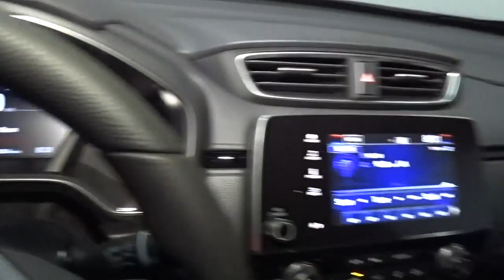2022 Honda CR-V Hillside, Newark, Union, Elizabeth, Springfield, NJ 226159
2022 Honda CR-V available in Hillside, New Jersey at Route 22 Honda. Servicing the Newark, Union, Elizabeth, Springfield, NJ area.

The Smart Way To Buy! Are you tired of hidden fees and bogus rates ruining your search process? Now there's a way to avoid all of the nonsense. Introducing the smart way to buy from Route 22 Auto's. The advantages of the smart way to buy are endless. There is no pressure throughout your search. You can finally feel at ease when purchasing a car. Since there are no hidden fees, there are no surprises or gimmicks revealed when you finally make a decision. Route 22 Autos salespeople are direct and value your time, so there is no back and forth or confusion. They know it's necessary for you to feel comfortable during the buying process and want to be trusted. The smart way to buy is smart for a reason. The team at Route 22 Auto's does Internet research every day to discover the right price for you. They make sure to look at competitors' pricing and numbers from industry experts so you can feel confident that you're getting the best offer possible. The main factors that contribute to your final cost are market value, product availability, days' supply in the market and the product age, color and equipment. It's easy to feel secure with the smart way to buy. Want more room? Want more style? This Honda CR-V EX is the vehicle for you. Everyone hates the gas pump. Skip a few gas stations with this super fuel efficient HondaCR-V. This Honda CR-V EX comes equipped with all wheel drive, which means no limitations as to how or where you can drive. Different terrains and varying weather conditions will have little effect as to how this vehicle performs. You can finally stop searching... You've found the one you've been looking for.
Integrated Roof Antenna,Radio: 180-Watt AM/FM/HD/SiriusXM Audio System -inc: 6 speakers, 7 display w/high-resolution electrostatic touch-screen, customizable feature settings, compass, Bluetooth HandsFreeLink and streaming audio, Pandora compatibility, Radio Data System (RDS), Speed-sensitive Volume Compensation (SVC), 1.0-Amp USB audio interface, 1.5-Amp USB smartphone/audio interface w/port in front console, HondaLink, Apple CarPlay integration, Android Auto integration, SMS text message function, All SiriusXM services require a subscription, sold separately by SiriusXM after the trial period, If you decide to continue service, the plan you choose will automatically renew at the then-current rates, Fees and taxes apply, See the SiriusXM customer agreement and privacy policy for full terms and how to cancel, which includes calling 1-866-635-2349, Available in the 48 contiguous U.S, and D.C, Some services and features are subject to device capabilities and location restrictions, All fees, content and features are subject to change,Radio w/Seek-Scan, Clock and Steering Wheel Controls,2 LCD Monitors In The Front,Audio Theft Deterrent,Body-Colored Door Handles,Front Fog Lamps,Body-Colored Front Bumper w/Black Rub Strip/Fascia Accent and Metal-Look Bumper Insert,Speed Sensitive Variable Intermittent Wipers,Deep Tinted Glass,Grille w/Chrome Bar,Clearcoat Paint,Black Bodyside Cladding and Black Wheel Well Trim,Body-Colored Power Heated Side Mirrors w/Convex Spotter, Manual Folding and Turn Signal Indicator,LED Brakelights,Fully Galvanized Steel Panels,Black Rear Bumper w/Metal-Look Bumper Insert,Steel Spare Wheel,Lip Spoiler,Tires: 235/60R18 103H All-Season,Fixed Rear Window w/Fixed Interval Wiper, Heated Wiper Park and Defroster,Wheels: 18 Alloy,Tailgate/Rear Door Lock Included w/Power Door Locks,Express Open/Close Sliding And Tilting Glass 1st Row Sunroof w/Sunshade,Headlights-Automatic Highbeams,Programmable Projector Beam Halogen Daytime Running Auto High-Beam Headlamps w/Delay-Off,Compact Spare Tire Mounted Inside Under Cargo,Liftgate Rear Cargo Access,Chrome Side Windows Trim and Black Front Windshield Trim,Carpet Floor Trim,Outside Temp Gauge,Dual Zone Front Automatic Air Conditioning,Cloth Door Trim Insert,Cruise Control w/Steering Wheel Controls,1 12V DC Power Outlet,Interior Trim -inc: Simulated Wood Instrument Panel Insert, Simulated Wood Door Panel Insert, Metal-Look Console Insert and Chrome/Metal-Look Interior Accents,60-40 Folding Split-Bench Front Facing Manual Reclining Fold Forward Seatback Rear Seat,Seats w/Cloth Back Material,Front Cupholder,Driver / Passenger And Rear Door Bins,Manual Tilt/Telescoping Steering Column,Perimeter Alarm,Gauges -inc: Speedometer, Odometer, Engine Coolant Temp, Tachometer, Trip Odometer and Trip Computer,Systems Monitor,Air Filtration,Delayed Accessory Power,Full Carpet Floor Covering -inc: Carpet Front And Rear Floor